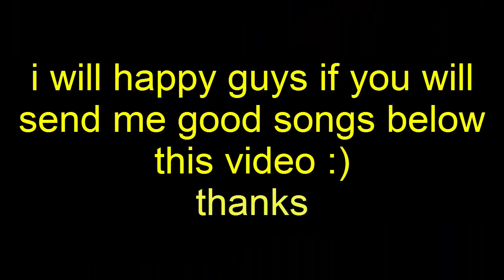Tanki Online - Old Gold Boxes, video - 2